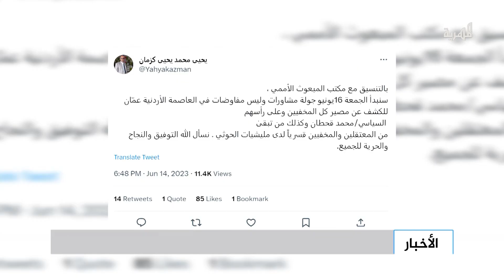قحطان على رأس أجندات مشاورات الأسرى في الأردن وسط إصرار حكومي وتعنت حوثي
يترأس ملف السياسي محمد قحطان أجندات مشاورات الأسرى المزمع إقامتها في الأردن يوم غد الجمعة وسط إصرار حكومي على إطلاق سراحه وتعنت جماعة الحوثي في عدم الكشف حتى عن مصيره، ناهيك عن الإفراج عنه.